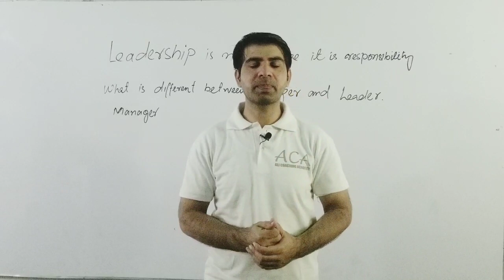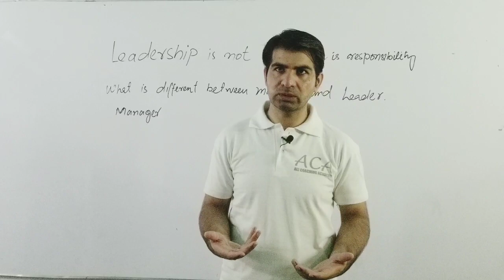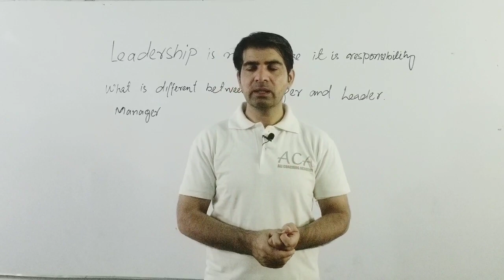will ETEA Delay?? again